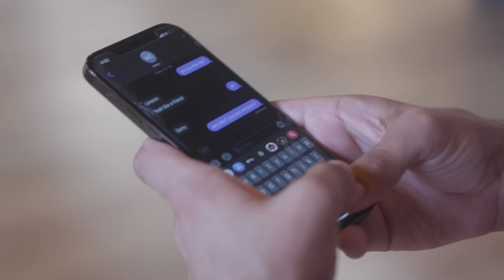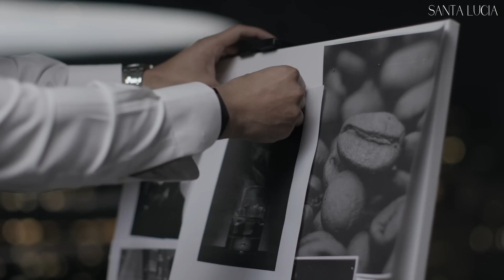6 señales de que te va a rechazar